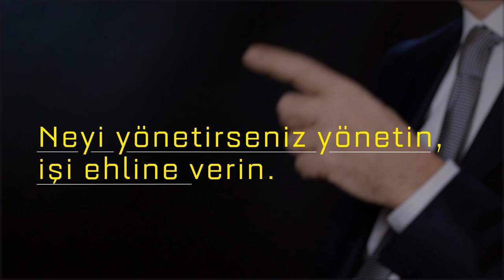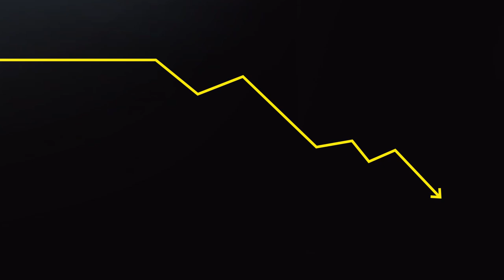Kendinden İyisini İşe Almak | Ömer Aras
Hayata Öğretim Görevlisi olarak başladım, sonra banka yöneticisi oldum. Hayatta öğrendiklerimi paylaşmak, hala en büyük tutkum.
Uzun zamandır yoğunluktan ötürü video yükleyemedim. Şubat ayında sizler için hazırladığım "Kendinden iyisini işe almak" konulu videomu geç de olsa yayınlıyorum.
Keyifle izlemenizi diliyorum.